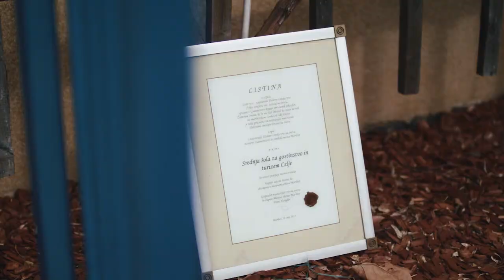Srebrni celjski grb 2019: EDVARD KUŽNER